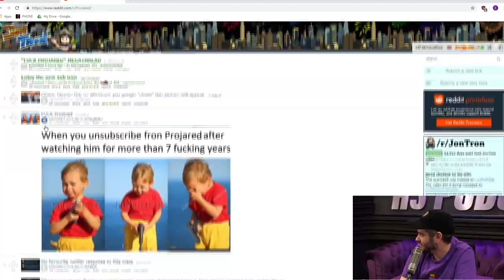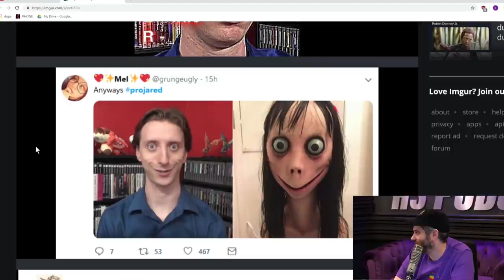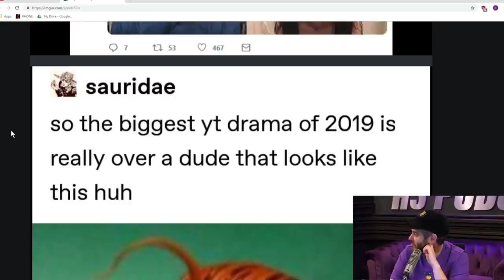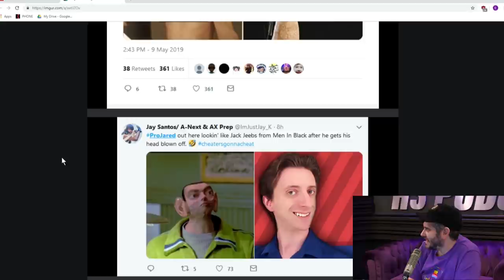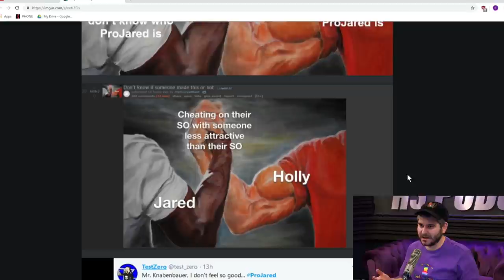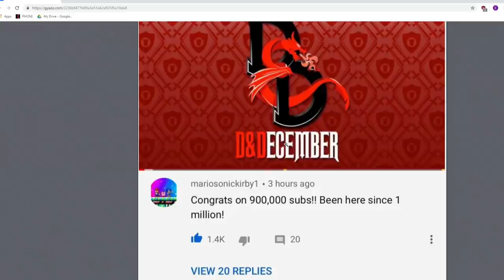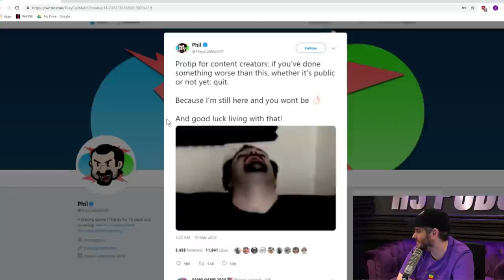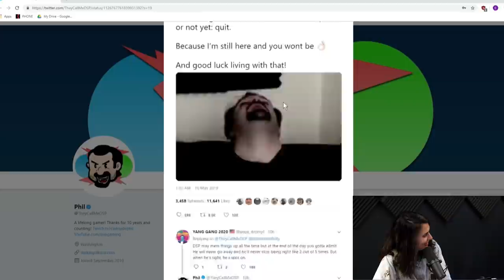Ethan Klein Reviews ProJared Memes